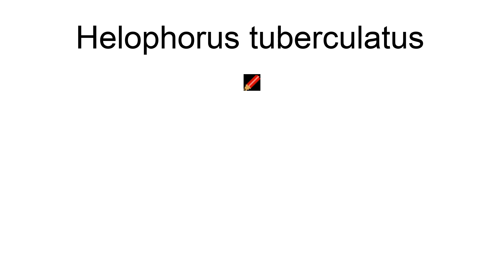Helophorus Tuberculatus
Helophorus tuberculatus is a species of water scavenger beetle in the family Hydrophilidae. It is found in Europe & Northern Asia (excluding China) and North America.